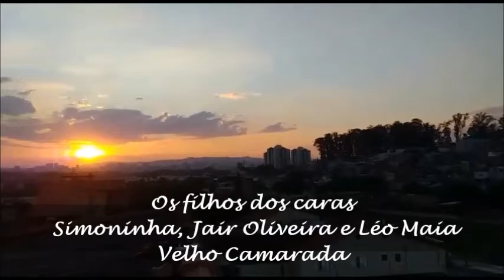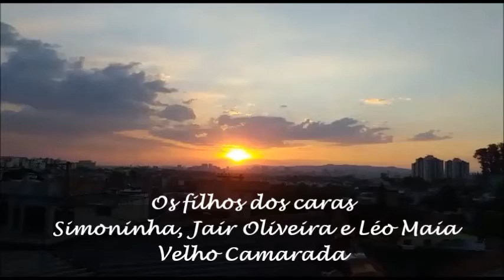Wilson Simoninha, Jair Oliveira e Leo Maia " Velho Camarada "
Wilson Simoninha, Jair Oliveira e Leo Maia, filhos respectivamente de Simonal, Jair Rodrigues e Tim Maia, estão juntos para o projeto Os Filhos dos Caras.
 Aqui, eles prestam homenagens aos seus pais, projeto de 2015
Interpretando a canção Velho Camarada